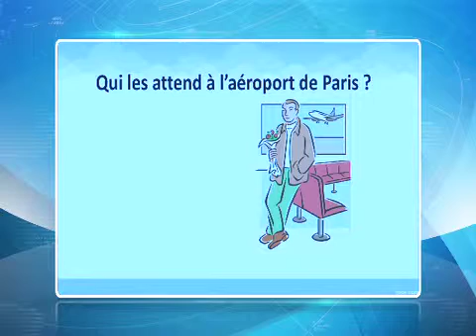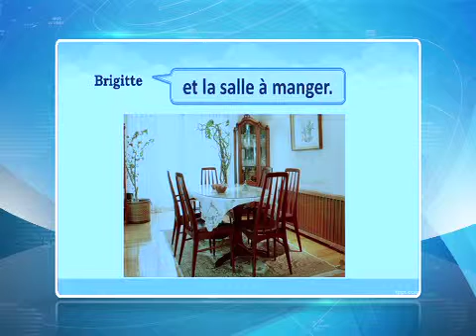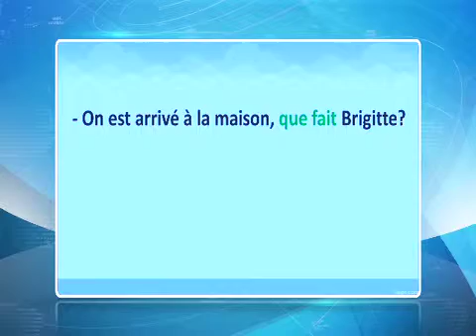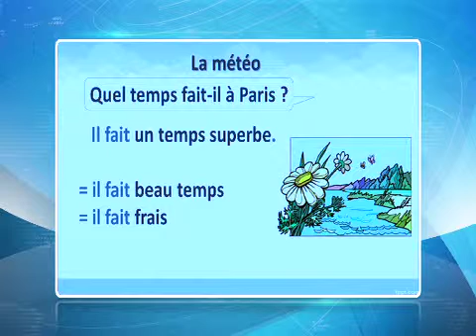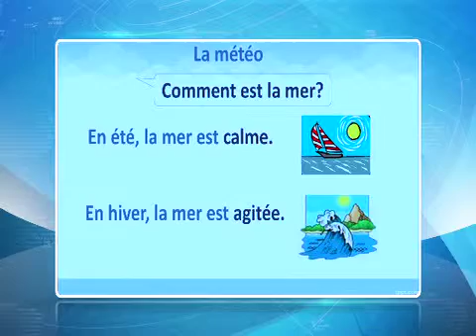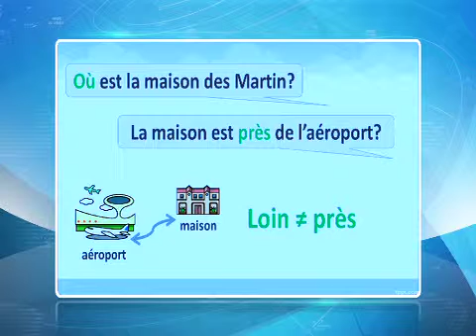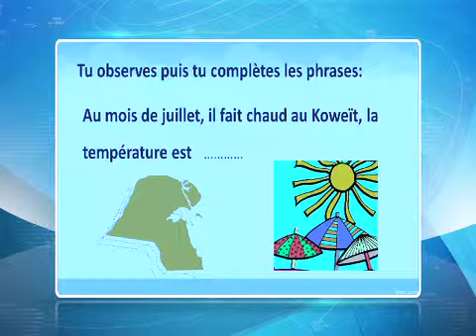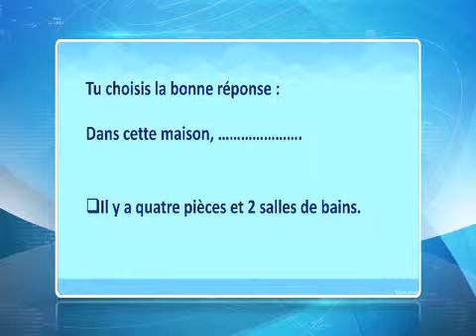قناة التربوية الكويتية || الصف الحادي عشر - مادة اللغة الفرنسة - الحلقة العشرون